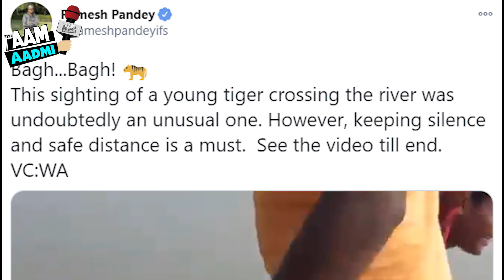Tiger Video-बाघ ने तैरकर किया समुंद्र पार, ऐसे चिल्लाएं नाव में बैठे लोग | Viral Videos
A video is becoming viral on social media, in which a tiger can be seen swimming, this tiger is swimming and going from the other side of the sea to the same but some people are also present on the boat if this tiger would once look back. So the voice of the people on those boats could also be lost, this video has been shared by IFS officer Ramesh Pandey on Twitter handle. While sharing this video, he wrote in his caption, 'Tiger ... Tiger! This scene of a young tiger crossing the river was undoubtedly unusual. It is very important to maintain silence and a safe distance. Watch the video till the end.
 A group of people in the Sundarbans saw a rare sight of a tiger crossing the river. The group of boys shared a video of that scene. The clip was accessed by Indian Forest Service officer Ramesh Pandey. The tiger swam across the river in a spectacular manner. At that time, the people present there made a lot of noise, for which users are criticizing them a lot. Now the social recession, this video is becoming increasingly viral. Ever since this video has been shared, people have been giving different reactions to this video ever since, as well as sharing it on their other social media accounts. More than 1000 likes have been received on this video so far, as well as more than 100 people have retweeted this video.
In the viral clip, a group of boys, who were sitting on a boat, appeared to see a tiger crossing a river at some distance. Some people on him also said 'tiger, tiger' and reached the animal on their boat. They actually moved quite close to the big cat.
Others warn them to refrain from approaching the tiger as it may jump. The group was excited to see the tiger.
After watching this video, many people are surprised because this tiger of the people sitting in this boat could also die...